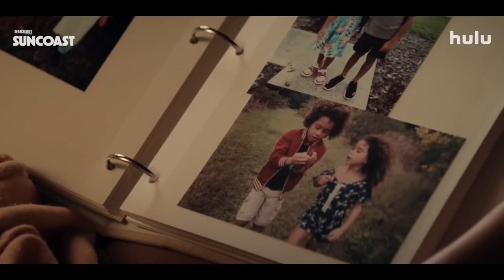SUNCOAST Trailer (2024) Woody Harrelson, Nico Parker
SUNCOAST Trailer (2024) Woody Harrelson, Nico Parker, Laura Linney
➤➤Tags: (I'm not sure these tags really work but let's give it a sho
1) This video has no negative impact on the original works (It would actually be positive for them)
3) It is not transformative in nature.
4) I only used bits and pieces of videos to get the point across where necessary.